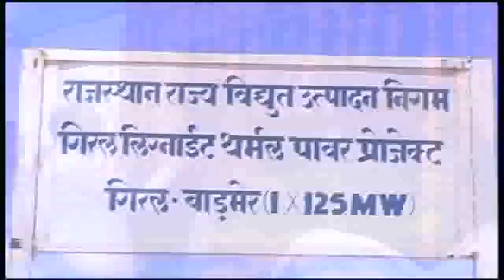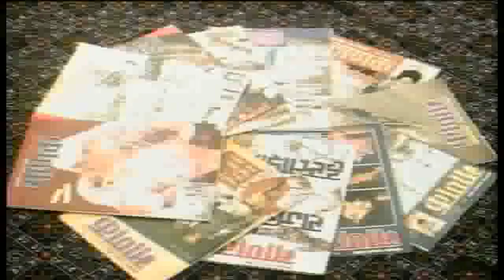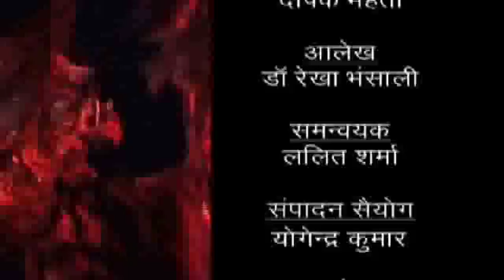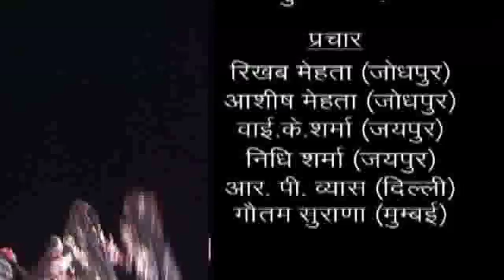Batan Rajasthan Ri Ep.100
Ep.100 Telecasted 27 Dec. .2003 on DD Rajasthan.